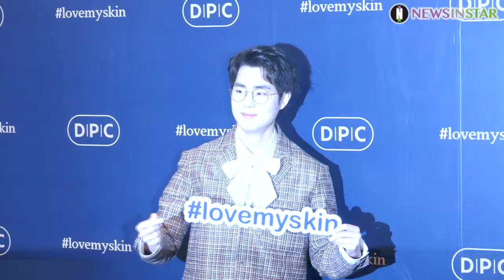0227 사랑꾼 조병규의 하트, DPC 스킨샷 런칭행사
27일 오후 서울시 중구 장충동 반얀트리 클럽 앤 스파 서울에서 홈케어 뷰티브랜드 DPC의 LED 마스크 '스킨샷' 런칭 행사가 열려  배우 조병규가 참석해 포즈를 취하고 있다.

DPC, LED마스크, 조병규